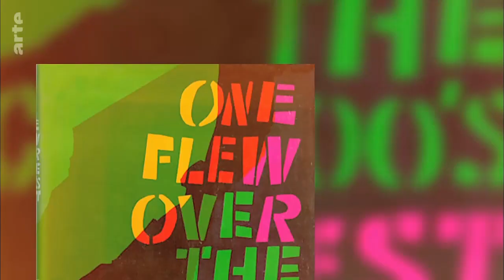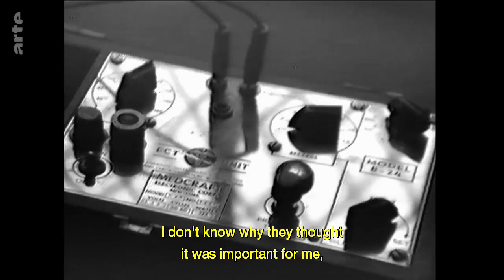Behind the Scenes - The Story of Cult Films: One Flew Over the Cuckoo's Nest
Behind the Scenes: One Flew Over the Cuckoo's Nest.Includes interviews with cast & crew:Milos Forman (Director),Michael Douglas (Producer),Louise Fletcher (Actress),Christopher Lloyd (actor),Haskel Wexler (Director of Photography).
One Flew Over the Cuckoo's Nest, an adaptation of Ken Kesey's novel,  is Czech director Miloš Forman's second American-made film.
A Film by Antoine de Gaudemar,Fance 2011